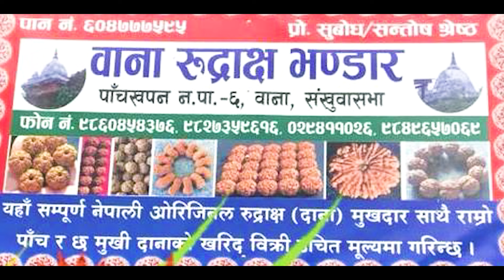Rudraksha | रुद्राक्ष खेतीमा नयाँ प्रविधि | Business and importance of Rudraksha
धार्मिक महत्व र आयूर्वेदिक गुण बोकेका, विशेष गरेर नेपालको भोजपुर र संखुवासभा क्षेत्रमा पाईने वनस्पतिय फल हो रुद्राक्ष । नेपालमा व्यवसायिक उत्पान गरी नेपाल बाहिर निर्यात गरिन्छ । आजको श्रृंखलामा यही रुद्राक्षको विषयमा तयार गरिएको भिडियो प्रस्तुत छ ।
                               धन्यवाद ।